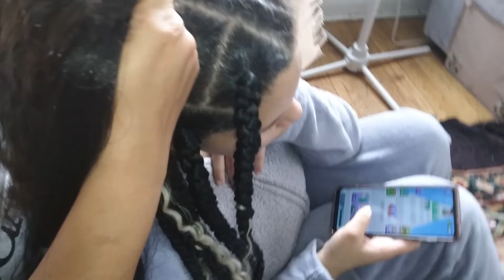BOHEMIAN BOX BRAIDS FOR BEGINNERS + GODDESS BRAIDS + RUBBERBAND METHOD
Cash.app/$Bevoti